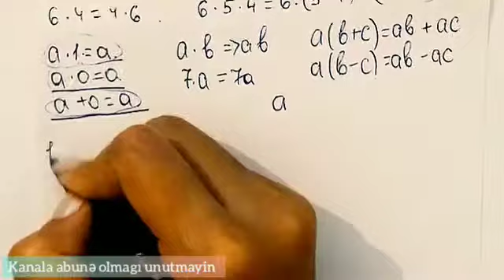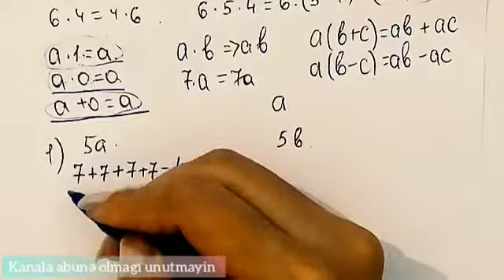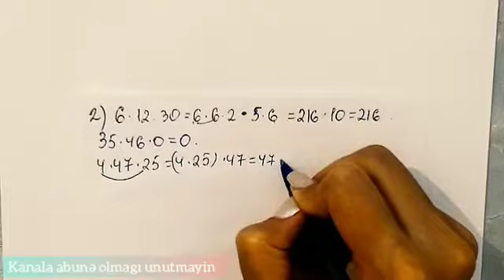5ci sinif Riyaziyyat dərslik səh 26 (Vurma əməli və onun xassələri)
Digər mövzuların izahı üçün kanala abunə olub ,videoları bəyənməyi unutmayın   💙